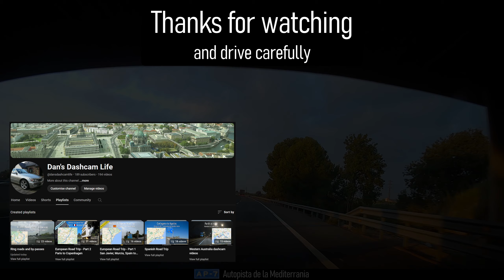Barcelona to Tarragona, Spain. Part 20 of Southern European Road Trip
A drive along the AP-7 Autopista de la Mediterrania from the Barcelona by-pass to Tarragona, via a night's stay in Vilafranca del Penedes.

with The Offspring soundtrack (if available)

Don't forget you can use the chapters below to jump forward through the video.
00:00 Barcelona to Vilafranca del Penedes
07:20 Vilafranca del Penedes
08:40 Vilafranca del Penedes to Tarragona
15:25 Tarragona

Population statistics from Wikipedia